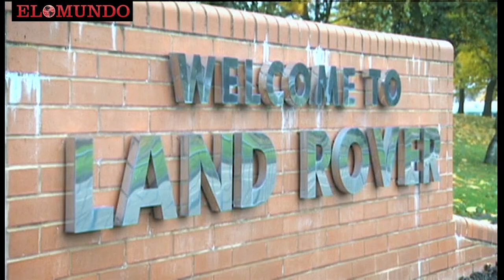Jaguar suprimirá miles de puestos de trabajo en el Reino Unido